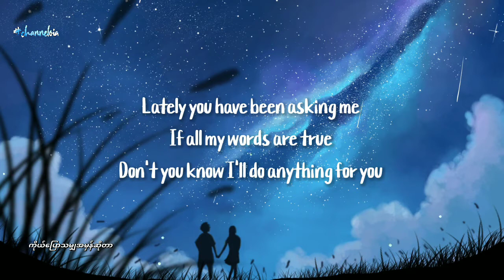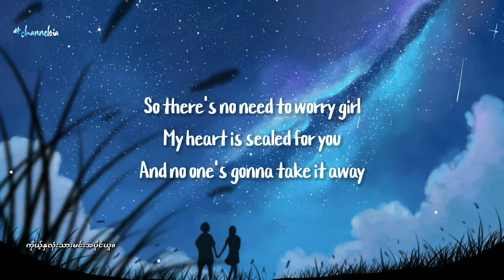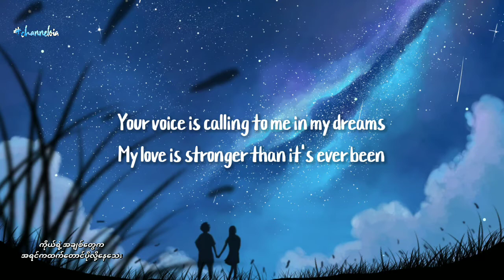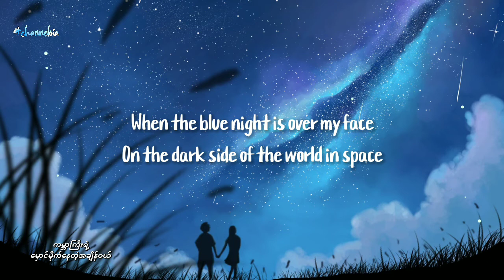Michael Learns To Rock - Blue Night (Lyrics)(MMSUB+CC)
*Translators
(Burmese)       - Pyae Phyo Paing Oo
(Filipino)          - Jericho Diaz
(French)          - Dida Charli
(Russian)          - Chatterbox
(Vietnamese)  - LighT of HeaveN
(Indonesian)    - Badru Tamam, Yulianto Yulianto & Tektono Jati

*Captioning and Edit
by Hoechlin P

*Background Art
by Dias Mardianto (Donsaid)

Lyrics
Lately you have been asking me
If all my words are true
Don't you know I'll do anything for you

Sometimes I haven't been good to you
Sometimes I've made you cry
And I am sorry for everything

But I promise you girl
I promise you this

When the blue night is over my face
On the dark side of the world in space
When I'm all alone with the stars above

So there's no need to worry girl
My heart is sealed for you
And no one's gonna take it away

Cus' I promise you girl

Your voice is calling to me in my dreams
My love is stronger than it's ever been